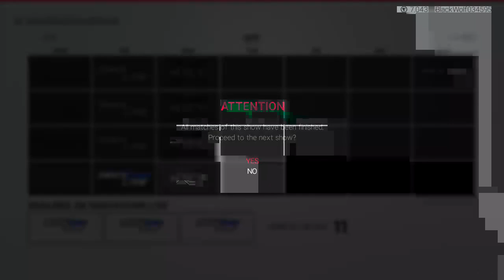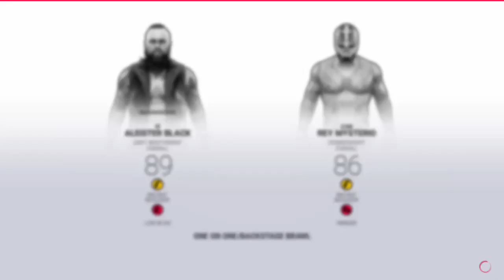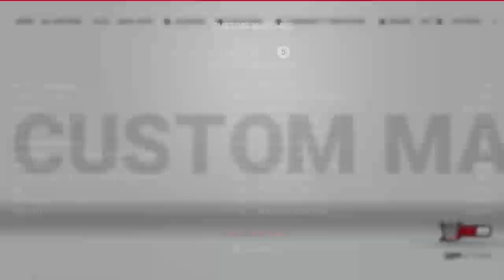WWE2K19 UNIVERSE MODE WITH PEXON RAW & SMACKDOWN WEEK 4